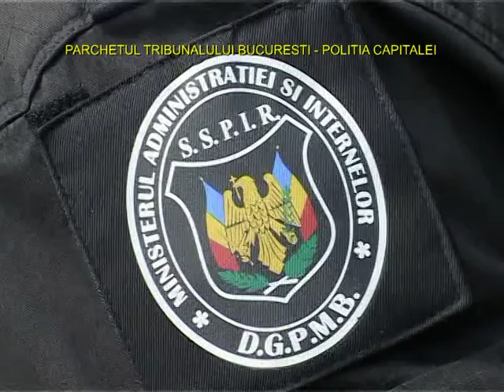Actiune SSIR 1.mpg